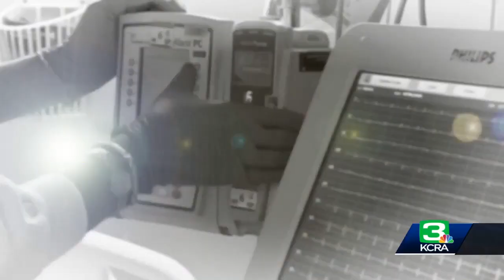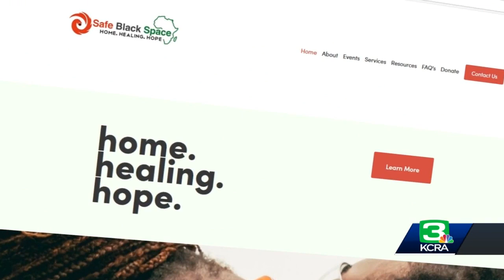Sacramento group creates safe space for Black people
Safe Black Space offers people of African ancestry a place to gather, be heard and heal from cultural and racial trauma. Get the full story in the video above.